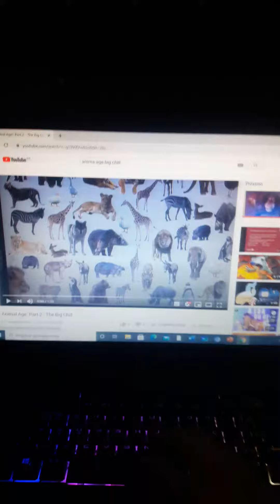Kemono Age Part 2 The Big Chill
Cast
Pingu as Scrat
Various Animals and Friends as Prestoric Animal
Khan Kluay as Manny "Manfred"